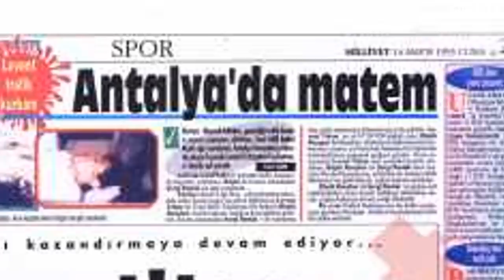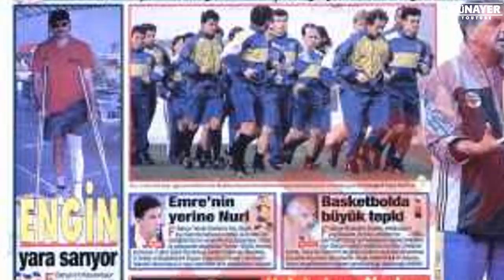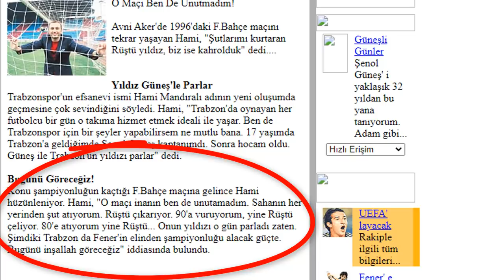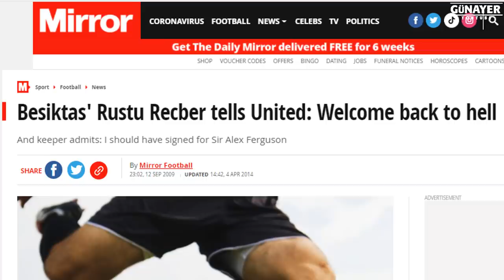DÜNYANIN EN İYİSİ OLACAKTI, RİJKAARD ENGELLEDİ !! RÜŞTÜ REÇBER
2002 Dünya Kupası'nın yıldızı, Manchester United'ın efsane hocası Ferguson'un peşinden koştuğu, Barcelona Başkanı'nın seçim vaadi olan Rüştü Reçber'in müthiş hikayesi.
Geçirdiği korkunç trafik kazası sonrası hayata tutunması, kupalar, şampiyonluklar, Fenerbahçe, Beşiktaş,  dünyanın bir numarası olma yolunda ilerlerken, Frank Rijkaard tarafından adeta önünün kesilmesi ve Rüştü Reçber'in Barcelona'da yaşadıkları..
Çok acayip bir futbol hikayesi.
Sakın kaçırmayın